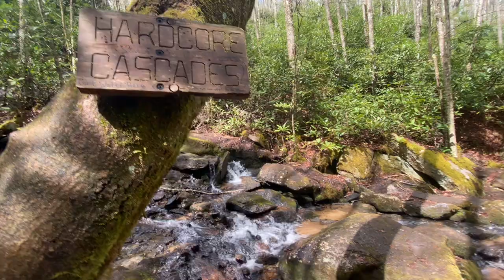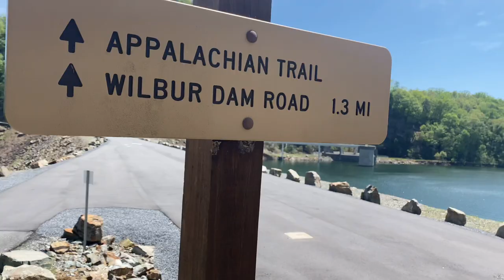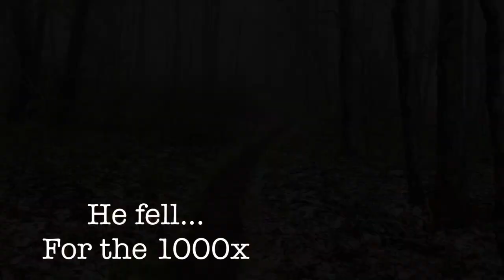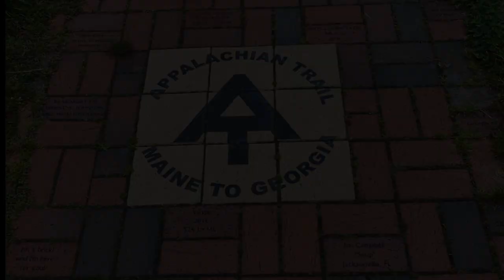Crossing miles 400 & 500 and good time’s!